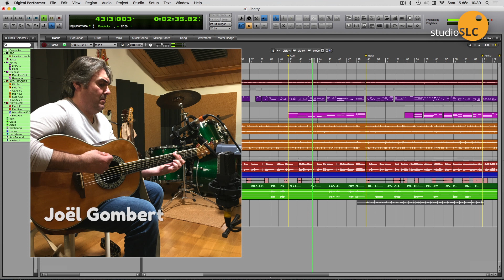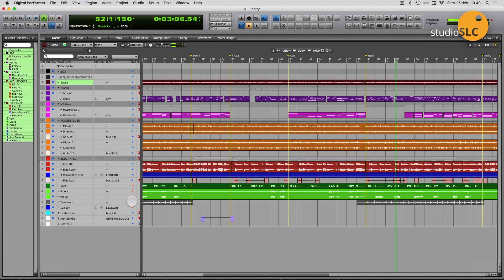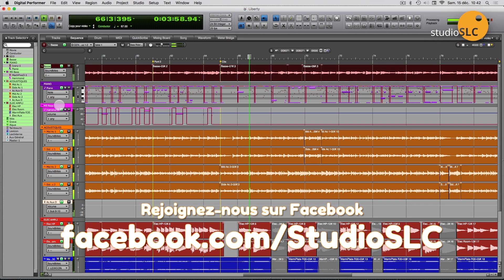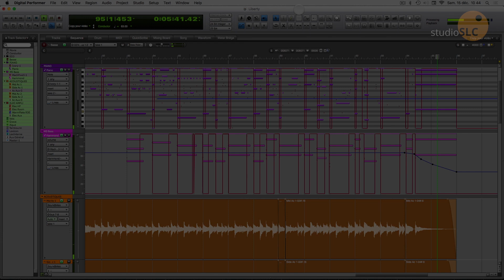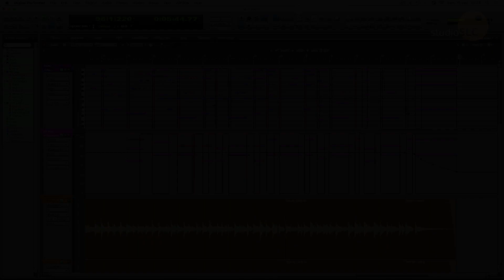Exemple 2 - Sur un texte de Dominique Mérin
ll arrive que l'on vienne nous trouver avec juste un texte, quelques bribes de mélodie et… un petit budget.
Sur un texte de Dominique Mérin, voici un exemple de composition et d'arrangements de Christophe Berly.
Sur les programmations de Christophe Berly guitares claviers ont ensuite été joués live au studio avec le guitariste Joël Gombert et le pianiste Christian Mornet.